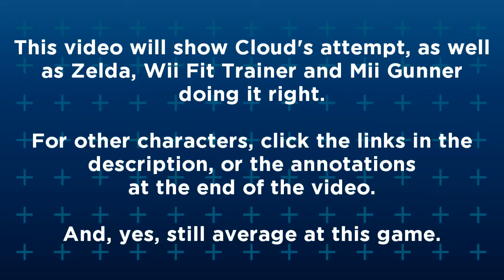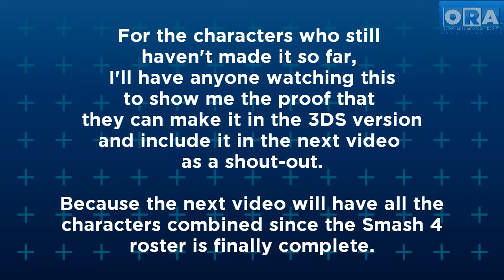Smash Bros. 3DS - Who Can Go Under Final Destination? (Cloud Strife DLC + more Follow-Ups)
The 3rd part of the Under Final Destination 3DS series, now including Cloud Strife, and some more follow-ups for those who hadn't made it so far.

The next video will have all the characters included since the Smash 4 roster is complete. BUT if you can show me the video of the successful attempts of those who have failed before (e.g. Charizard, Greninja, Mega Man, Samus) by Bayonetta and Corrin's release day, I'll include your video in there as a shout-out. Since I don't want to break the C-Pad.